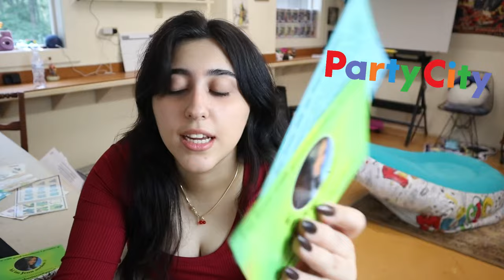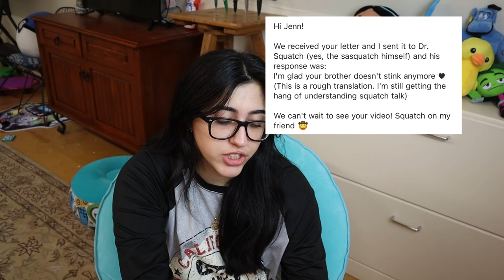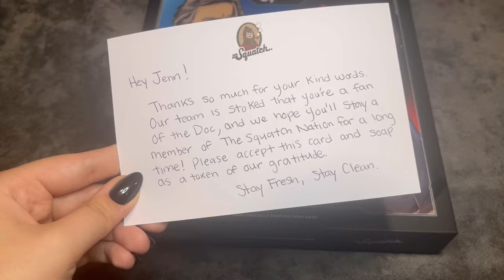WRITING TO 101 COMPANIES (spoiler they respond)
thank you so much for 80k almost 90k subs?? im so blessed despite my dead tone so i can and will cry

big thank you to LEGO, Crayola, Dr. Squatch, Zumiez, Warner Brothers and Mattel for being so sweet so lovely to say hi and being so handsome :)